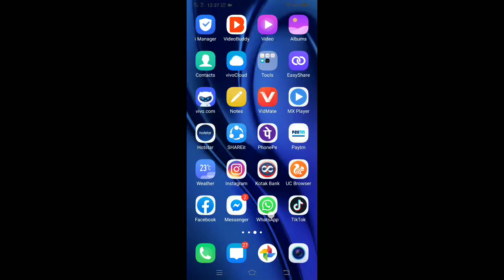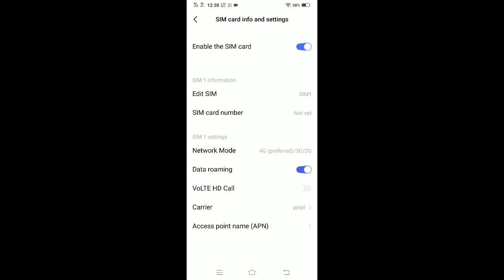How to network problem in vivo U10 | network problem ko kaise thik kare